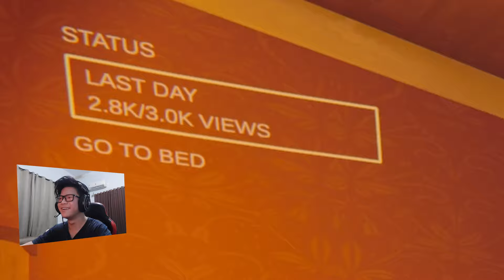MABAR CONTENT WARNING BIKIN JANTUNGAN - CONTENT WARNING INDONESIA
Hai guys! jadi di video kali ini aku mabar sama temen2 aku, Leo dan Justin.
Follow yuk!

* Klik juga loncengnya biar tau video baru di channel ini
LIKE juga jika kalian suka dengan video ini
Tolong bantu share guys!